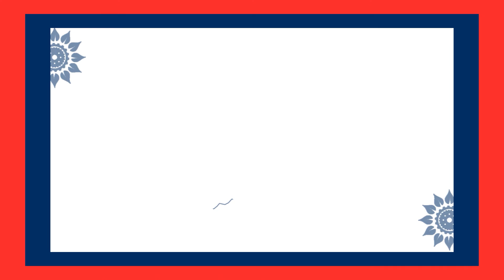Tiktak TRIPURA SUNDARI Teaser|Surya Kiran|Tara Chowdary|Andhra Life Tv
Watch Here :Tiktak TRIPURA SUNDARI Teaser|Surya Kiran|Tara Chowdary|Andhra Life Tv
Tiktak TRIPURA SUNDARI Teaser #